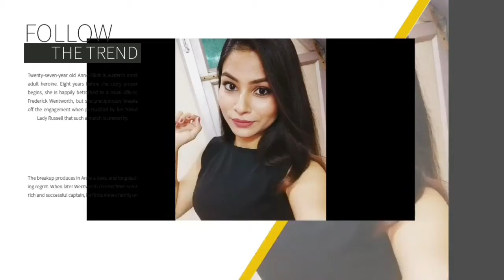My Favourite Skincare Products for Clear and Glowing Skin in Summers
Plum green tea face wash
Skinella face toner
Mitchell USA
Skinella skin lightening cream
Mamaearth indian skin sunscreen

Xoxo